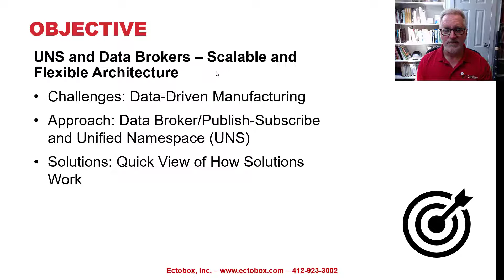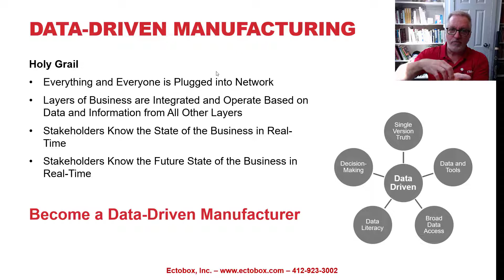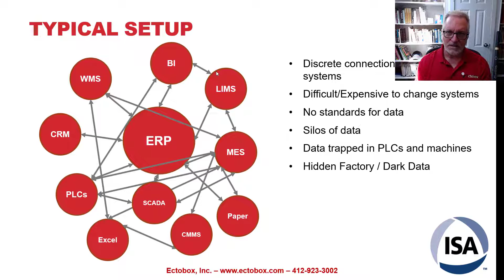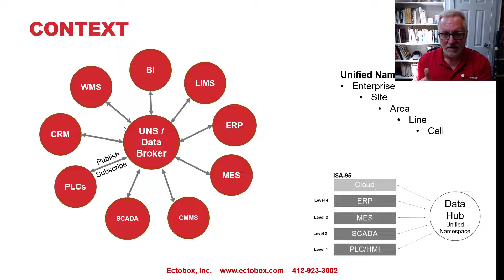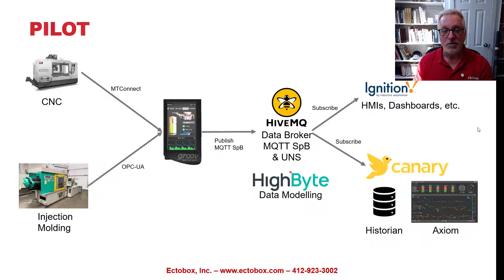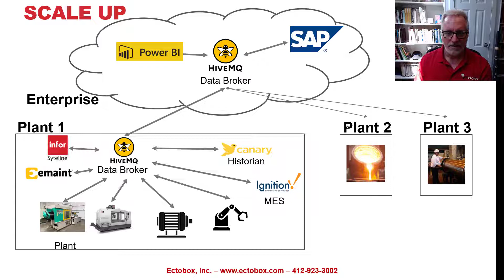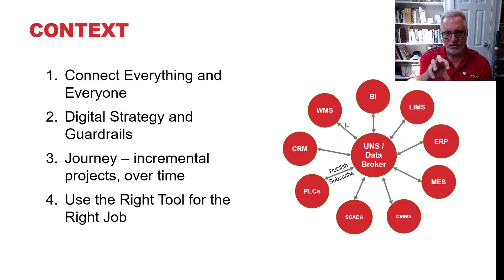UNS and Data Brokers for Manufacturers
Quick summary:
A short video on how the Unified Namespace and Data Brokers can be used to create flexible, scalable solutions. We're happy to pull back the curtain and share these ideas. They enable manufacturers to gain real-time access and visibility into their operations and become truly data-driven organizations.

Table of Contents:

00:00 - Intro
02:20 - Manufacturing Challenges
03:52 - Typical inefficient architecture
05:18 - UNS architecture
10:50 - What a potential solution looks like
16:04 - Outro